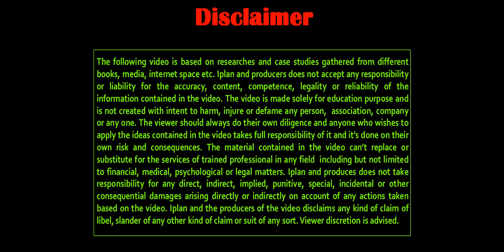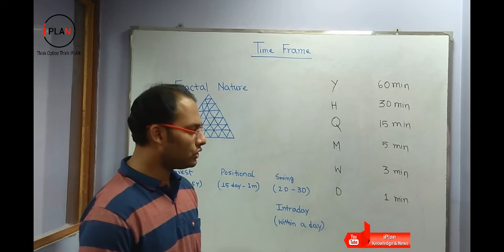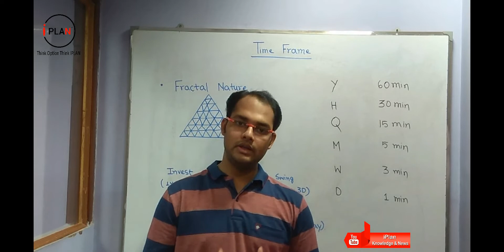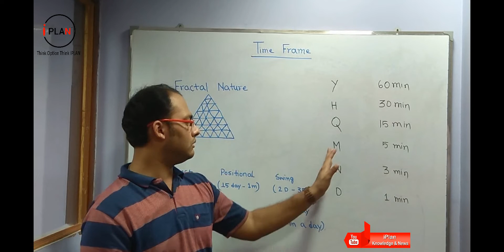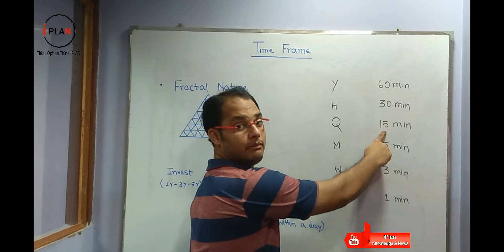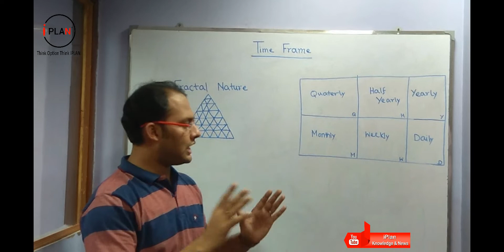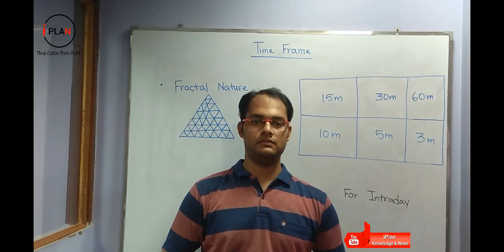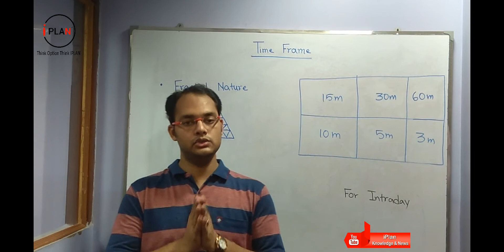Stock Market | Intraday Trading Strategy | Technical Analysis | Multi Time Frame | Episode 1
1.  This video provide idea about multi time frame trading system.
2.  This video provide how to choose time frame by the help of 5
      factors.
3.  How multi time frame trading system help to get investment ,
     swing , intraday cum positional trading.
4.  This video provide by the help of multi time trading system you
     can get BTST (by to the sell tomorrow) and STBT (Sell today buy
     tomorrow) related stock.